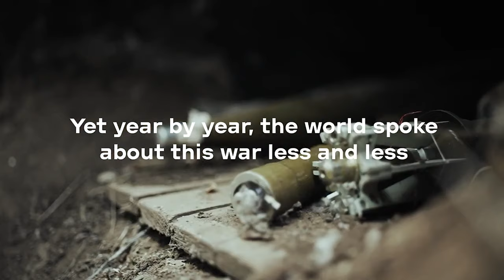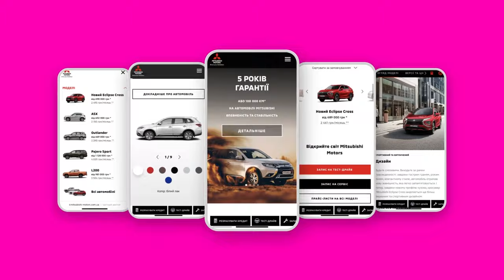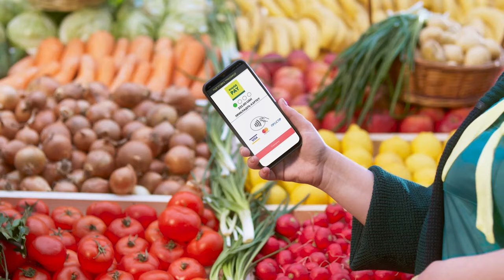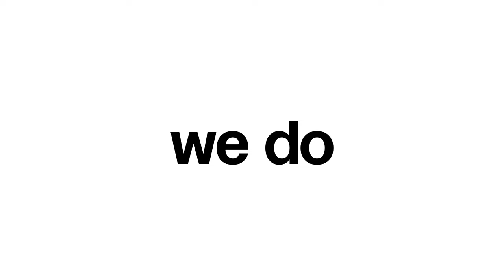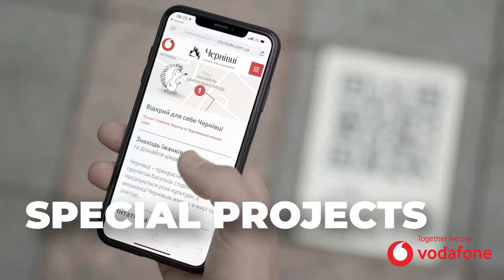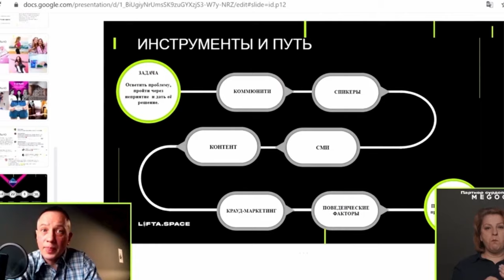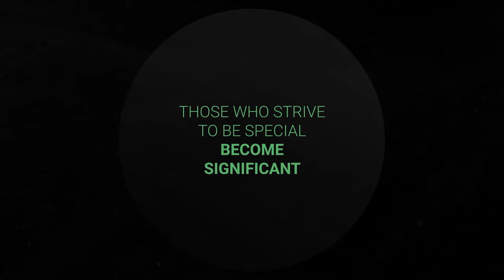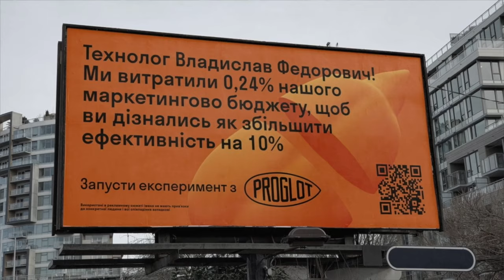Ukrainian Creative Stories 2022 | part 2: United Showreel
2:17 - MullenLowe Adventa
An international creative agency. Team is always driven by the philosophy CREATE RESPONSIBLY
3:49 - Banda
A creative agency working as one studio in Kyiv and Los Angeles. Recipients of multiple Cannes Lions and the Red Dot Design Award
5:56 - Postmen
A full-service communication agency that delivers strategy, creativity and production
7:28 - CF.Digital
A creative digital agency. With a strong expertise in digital development, creative projects and digital marketing
7:58 - Saatchi & Saatchi Ukraine
One Team, One Dream: Nothing is impossible. Creates world changing ideas and builds strong emotional connections between brands and consumers
8:45 - Leo Burnett Ukraine
A people-centric creative agency. We deep dive into social contexts, human psychology and daily lives of our audiences
10:17 - Publicis Ukraine
Creative agency specializing in branding, behavioral change, and cross-media campaigns
11:14 - Vintage
Fans of digital design and web development. We find new and modern solutions for clients, how to present and sell themselves in the digital world
12:22 - Galagan Branding Agency
Is a whale in the sea of modern branding, strategy, company style and identity development for your business
13:24 - Havas Village Ukraine in Exile
A brand accelerator which boosts brands through creative ideas, media and innovations!
15:14 - Agama
A communication services designer from which you can build an integrated solution for any communication task
16:45 - Vivid
Brand content hub. We create: communication strategy, cross creative projects, non-standard digital, influencer marketing, web- and video production, SMM
17:16 - MOKO Agency.
Everything you can imagine in digital: PPC, design, strategy, SMM and Influencer-marketing
We make brands powerful since 2016
18:39 - Rockets. Growth R&D
The first and only owners of Effie Europe gold in Ukraine
The most effective agency in Ukraine 2020
20:04 - Doris
A communication agency specializing in the creation and promotion of FMCG brands: from branding to online advertising campaigns
20:31 - Bickerstaff.397
Independent award-winning creative agency, open to any kind of collabs to help the world know how strong UA creativity is
22:35 - One Philosophy Group of Companies
Includes five agencies: Be—it Agency, One Health, Changers, Republic, and Solutions for People.
24:07 - Isobar Ukraine
Creative experience digital agency
Invent. Make. Change.
25:00 - Vertigo
An award-winning creative agency based in Kyiv, Ukraine. In love with creative advertising, design, and brand content
25:42 - MixDigital
Digital advertising agency from Ukraine with a team of seasoned professionals
More than 9 years of experience in digital marketing
27:38 - MEX a member of Havas
Is one of the coolest creative agencies in Ukraine
For 21 years of work, we have collected more than 130 most prestigious awards
28:47 - MEDIAHEAD
Is a creative media agency from Kyiv
Strategies and research are key for the right insights of our clients in their success
30:19 - RAZOM GROUP
Includes Initiative, UM Ukraine, Havas Media Ukraine media agencies
Develops and implements technological solutions in communication between brands and TA
32:09 - Initiative
Develops and implements ideas for brands` promotion that are based on cultural backgrounds and organically integrated into the context of large societies` ecosystems
33:54 - Sasquatch Digital
Has worked since 2009 with SMM, media ads, campaigns, strategy, SERM, influencer marketing etc
34:48 - newage.
A digital solutions agency that applies an innovative approach to media strategy and measurement of digital awareness campaigns
36:19 - Senate
Agency of integrated creative solutions
In our vision, fast tasks require efficient solutions and reactions
37:50 - iProspect Ukraine
Performance marketing and media agency with global experience
We accelerate brands through a performance mindset
39:00 - DL Agency
Creating some of the best award winning websites in Ukraine since 2016
A team of 25 people who are among the top 15 agencies in Ukraine
40:13 - SODA
Agency with 8 years of digital experience, 2 of which in e-commerce
Experts in residential real estate marketing
41:44 - Bambuk
A creative studio from Lviv with a great mission to create a VIBRANT design that solves issues and improves business communication
43:15 - Brain Tank
A full-service marketing communications agency focused on highly competitive Ukrainian markets
44:47 - Linecore
We create websites and apps that enable you to communicate your vision, strengthen your brand, and win more business
45:44 - Svitsoft
An agency managing the most extensive budget for digital marketing in recent years in the field of residential real estate in Ukraine
46:55 - Gagarin
A team of rebels, who gathered in 2017 to launch the first creative online studio in the country
We make brands, design and advertising
47:55 - Yarche agency
We build brands, create products and services to transform businesses for the new connected world